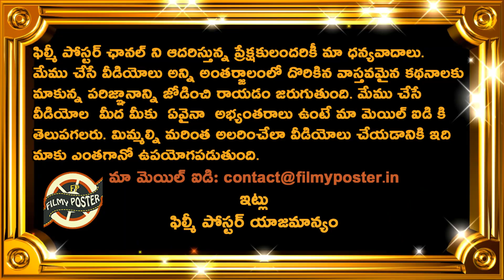Dinesh Karthik Comments On KKR Win Against SRH|KKR vs SRH Match 8 Updates|IPL 2020|Filmy Poster